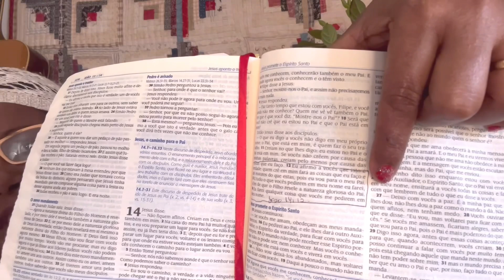Fezes de Vaca Tem Mais Poder que Jesus e Deus